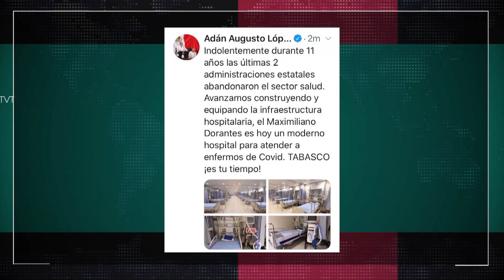Entra en operación el centro hospitalario “Maximiliano Dorantes” para atender enfermos por COVID-19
Entra en operación el centro hospitalario “Maximiliano Dorantes” para atender enfermos por COVID-19; el nosocomio estuvo en abandono por indolencia de las dos últimas administraciones estatales. Con personal militar cuidará las 24 horas a pacientes infectados; cuenta con 30 camas